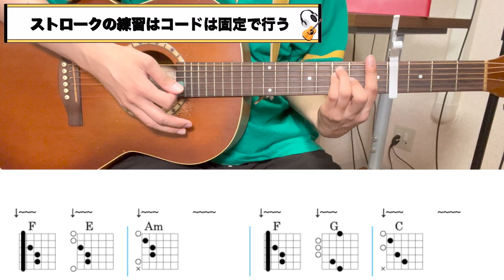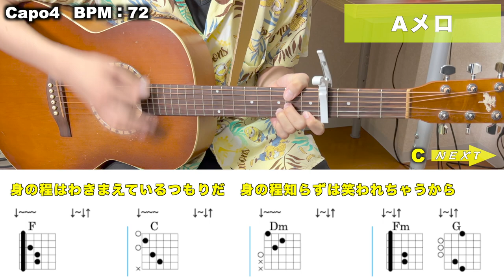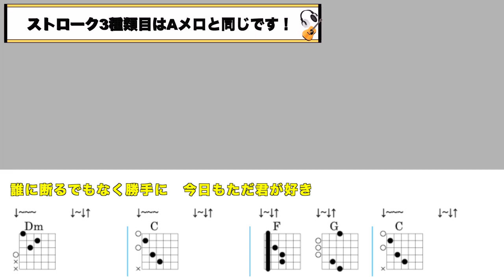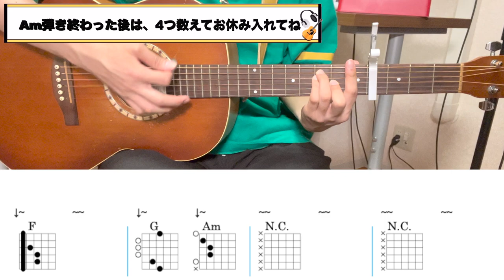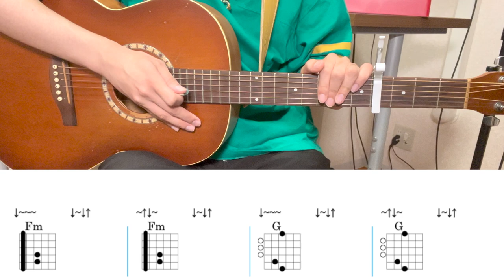【徹底ギターコード解説】恋だろ - wacci【TAB譜あり、初心者向け】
▼ wacciさん「恋だろ」のCDはこちらからチェック！！

チャプター
00:00 挨拶
00:48 イントロ(フル)
01:05 イントロ(解説)
05:12 Aメロ(フル)
05:40 Aメロ(解説)
08:43 Bメロ(フル)
08:57 Bメロ(解説)
10:50 サビ(フル)
11:21 サビ(解説)
13:26 その他ポイント
16:02 まとめ

(1)【TAB譜あり】【初心者向け簡単ギターコード】恋だろ - wacci

かおるん,UCsC9XvGZ5J1-EAKPgD9hfhQ